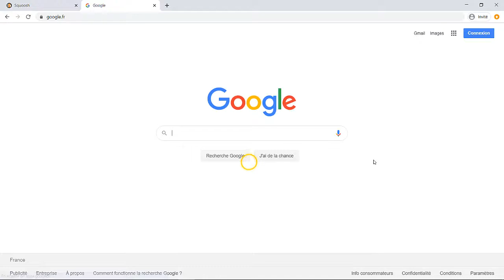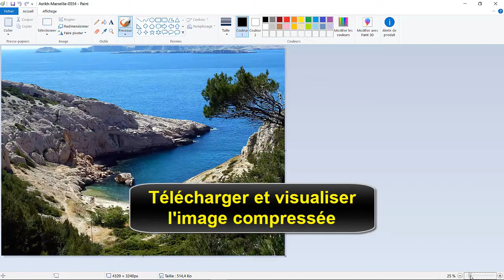Comment réduire la taille d'une photo pour l'envoyer par Mail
Dans ce Tuto on va découvrir comment réduire la taille d une photo (reduire taille image)

comment réduire la taille d'une photo jpeg

Les photos créées avec les APN ou smartphones récents ont souvent plus de 10 millions de pixels. Les fichiers sont alors trop volumineux pour être joints aux courriers électroniques. Comment les réduire sans perdre de qualité ?
comment réduire la taille d une image avec Google Squoosh

Google Squoosh est un service en ligne gratuit. Il peut même fonctionner hors connexion avec le navigateur Google Chrome.
Reduire taille photo et diminuer taille photo

Voici comment réduire la taille d une photo sur ordinateur étape par étape

1-Rendez-vous à l'adresse sur Select an image.
3-Sélectionnez l'image sur votre disque dur et cliquez sur Ouvrir.
4-L'image est alors affichée à l'écran.
5-A gauche, vous avez des informations sur l'image originale, notamment le poids de la photo.
6-Au milieu, un curseur vous permet de constater de visu les différences entre la version compressée et la version originale.
7-A droite, vous pouvez ajuster les paramètres de la compression. Notez la taille du fichier après compression en bas à droite.
voici donc comment reduire poids photo

 j'espère que ce Tuto était très utile pour vous et que vous avez appris comment reduire la taille d une photo sur un telephone ou sur ordinateur

Si vous avez des questions sur le sujet  "réduire taille photo" n'hésitez pas à les poster sur les Commentaires

Tuto :comment réduire la taille d une image jpeg
catégorie : réduire taille photo
Voir aussi: